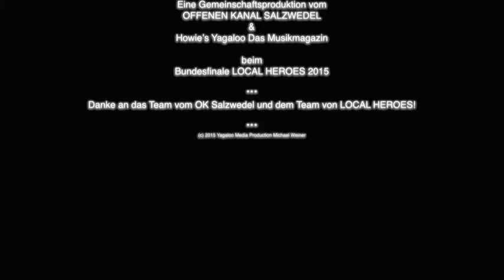The Hoodoo Two im Interview beim Bundesfinale Local Heroes 2015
Für Mecklenburg-Vorpommern ist die Band The Hoodoo Two beim Bundesfinale Local Heroes 2015 an den Start gegangen. In Howie's Wohnzimmer wurden sie zum Interview gebeten.